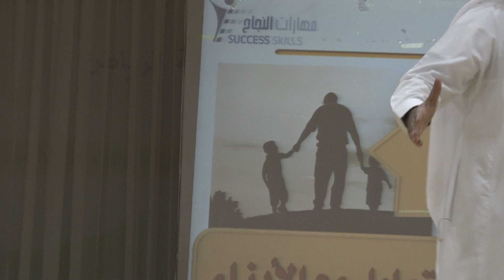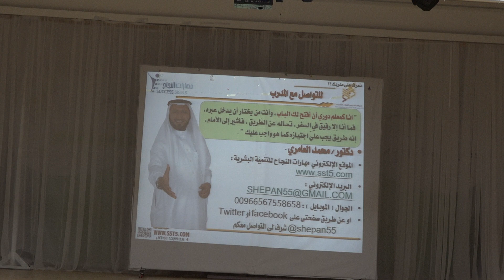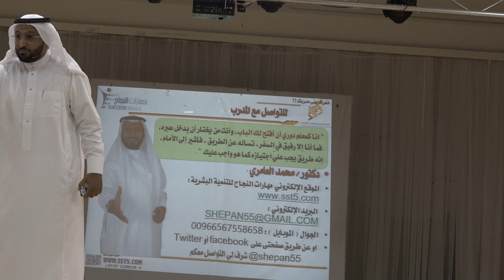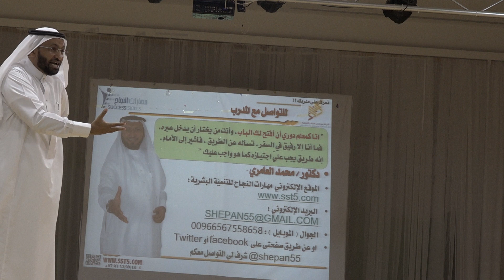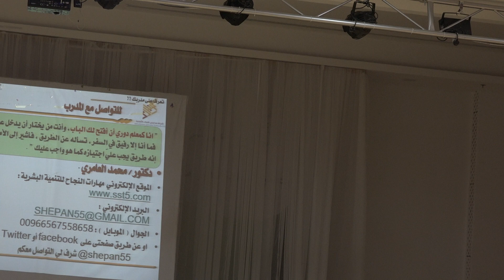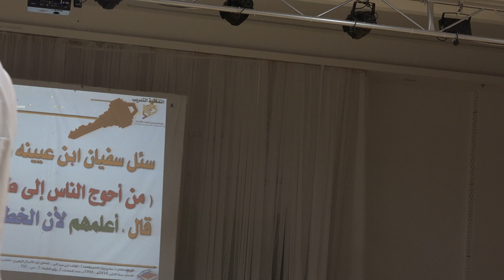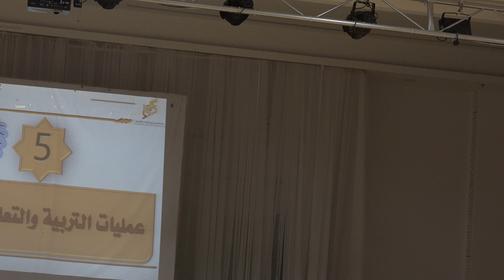د.محمد العامري يقدم دورة مهارات النجاح في التعامل مع الأبناء part 1/9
الجزء الأول من دورة ( مهارات النجاح في التعامل مع الأبناء ) والتي قدمها المدرب والمستشار التعليمي والتربوي الدكتور محمد العامري
في مدارس النبلاء في الرياض بمناسبة بداية العام الدراسي الجديد
علماً بان الدورة مكونة من ( 9 ) اجزاء تجدها على شكل سلسلة مرفقة مع هذا الجزء
وللمزيد من المعلومات ندعوكم لزيارة موقع مهارات النجاح للتنمية البشرية:
متمنين لكم دوام التوفيق والنجاح